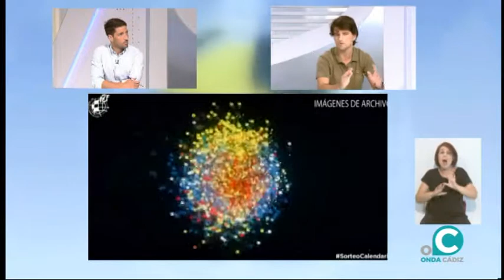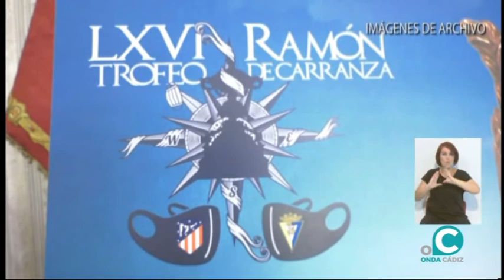SUBMARINO AMARILLO 29 06 21 ONDA CÁDIZ TV